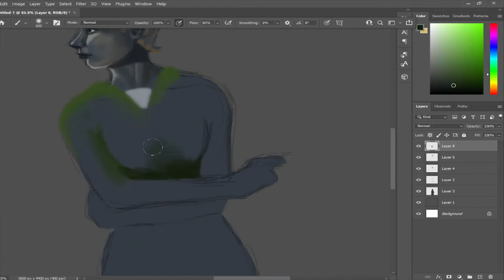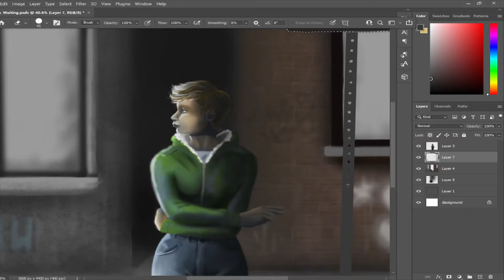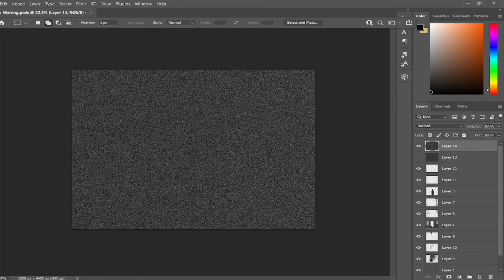Waiting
Speed paint in Photoshop of my art "Waiting".  Comment with questions and critiques it's all appreciated.